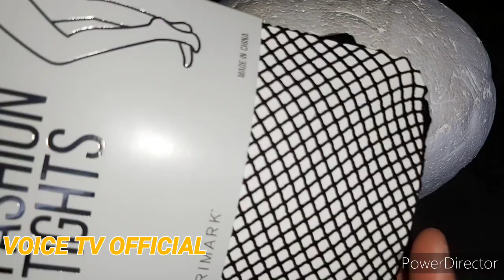Ndenge yako sala perruque ya afro crochet